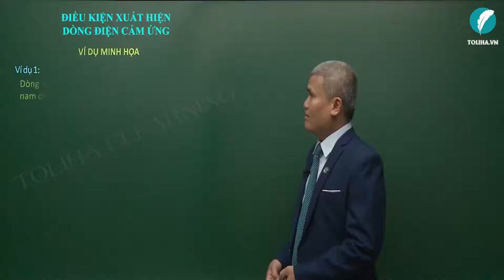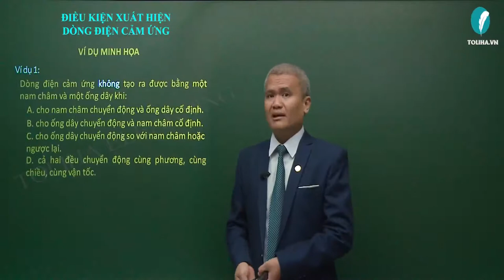Điều kiện xuất hiện dòng cảm ứng - Điện Từ Học - Vật Lí 9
ĐIỀU KIỆN XUẤT HIỆN DÒNG CẢM ỨNG

I. SỰ BIẾN ĐỔI SỐ ĐƯỜNG SỨC TỪ XUYÊN QUA TIẾT DIỆN CỦA CUỘN DÂY
Câu 1: Trong mỗi trường hợp sau, các đường sức từ xuyên qua tiết diện S của cuộn dây biến thiên như thế nào?
a. Đưa nam châm lại gần cuộn dây theo phương vuông góc với tiết diện S của cuộn dây.
Trả lời: Khi đưa nam châm lại gần cuộn dây thì số đường sức từ xuyên qua tiết diện S của cuộn dây tăng lên.
b. Đặt nam châm đứng yên trong cuộn dây
Trả lời: Số đường sức từ xuyên qua tiết diện S của cuộn dây không thay đổi.
c. Đưa nam châm ra xa cuộn dây theo phương vuông góc với tiết diện S của cuộn dây.
Trả lời: Khi đưa nam châm ra xa cuộn dây thì số đường sức từ xuyên qua tiết diện S của cuộn dây giảm.
d. Để nam châm nằm yên, cho cuộn dây chuyển động lại gần nam châm.
Trả lời: Khi cuộn dây chuyển động lại gần nam châm, số đường sức từ xuyên qua tiết diện S của cuộn dây tăng lên.